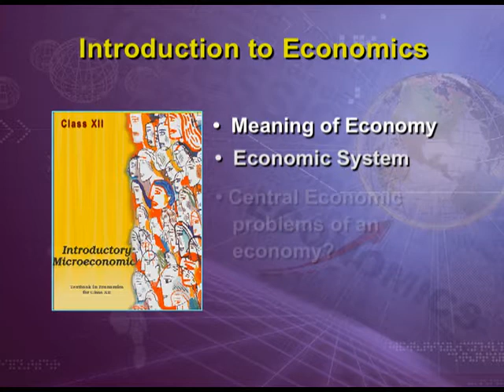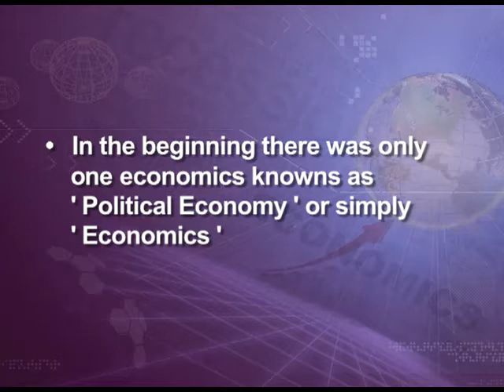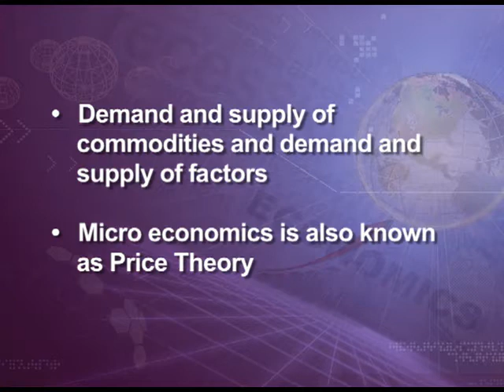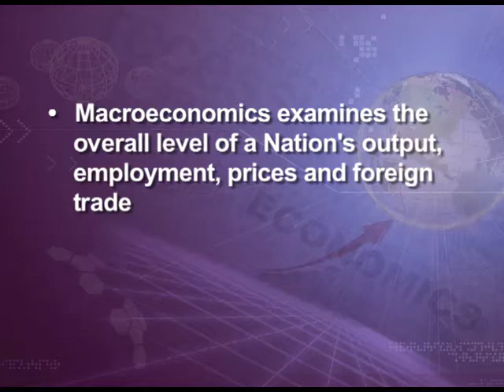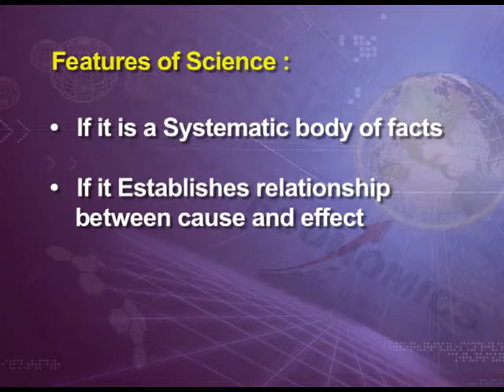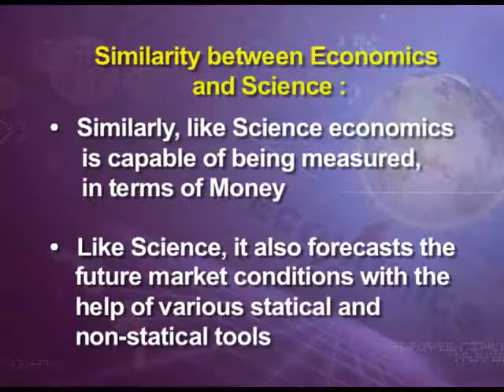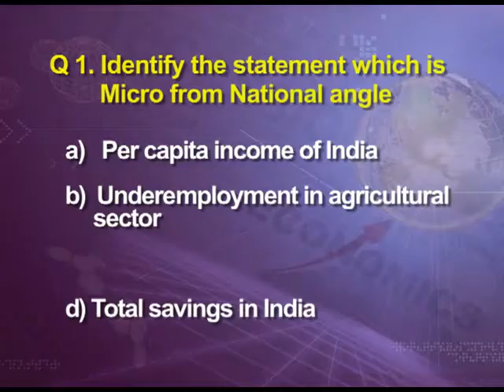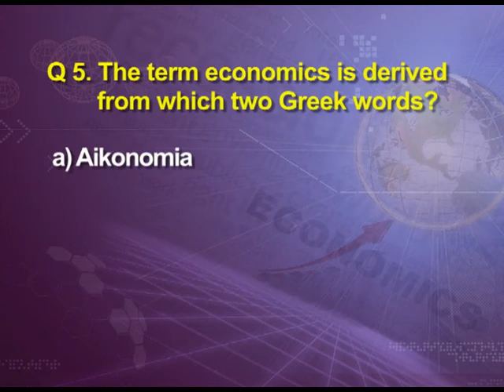Chapter 1 Introduction Ep-1